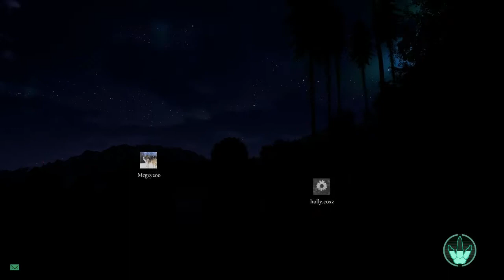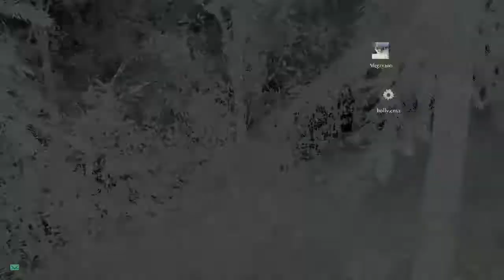LOST TRIKE! BIG TRIKES! The Isle: Trike Hike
The final part of The Isle Hikes with Trikes.

Follow The Mocha Wizard on other platforms like...

Most of the music if not all are from Filmora Editor Program, with the exceptions of...